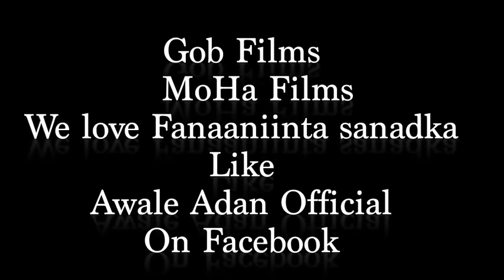Awale Adan l Indho Caashaq l Somali music l New Best Aroos Song l OFFICIAL VIDEO l HD l 2015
GOBFILMS
SUBSCIRIBE,SHARE AND COMMENT